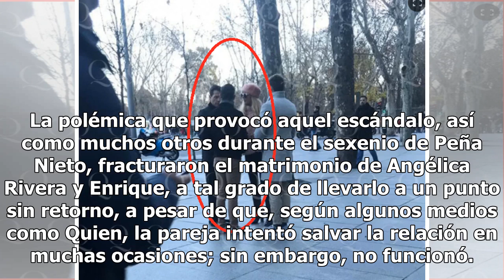Aparecen fotos que comprobarían infidelidad de Peña Nieto desde Los Pinos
Desde 2014 comenzó a circular el rumor sobre la supuesta separación entre el político Enrique Peña Nieto y su esposa, Angélica Rivera, pues se dijo que el escándalo de la Casa Blanca en noviembre de ese mismo año fue uno de los factores que llevó a la pareja al quiebre. La polémica que provocó aquel...